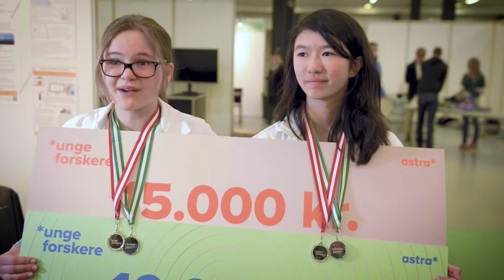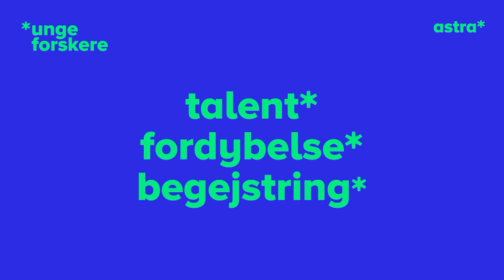Vindere Unge Forskere 2017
Årets unge forskere 2017 fortæller om at vinde Danmarks største talentkonkurrence i science